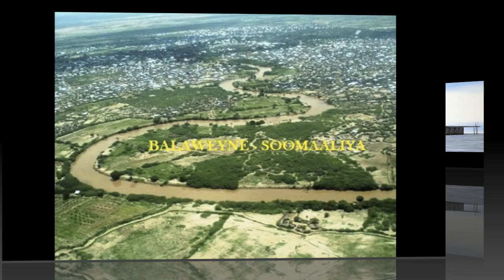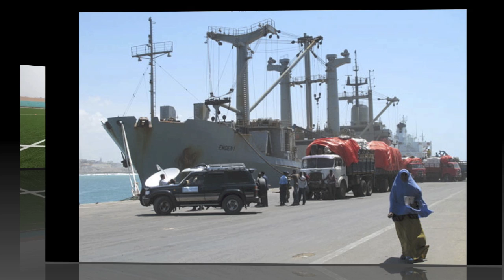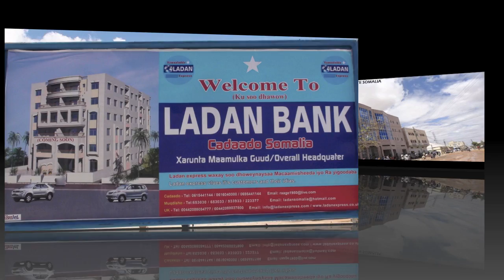Nasteexo Indho Hees Cusub Wadani (DIB U JALEEC DALKAAGA) 2013 by Deeyoo Music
Deeyoo Somali Music; Heestan Wadaniga ah waxaa codkeeda Macaan noogu qaadeysa Iftiinka Fanka Norway Nasteexo Indho, waa ereyadii iyo Laxankii Abw Mohamed Yaxye iyo Musigii Abdihakin Farayare iyo soo saaridii Deeyoo Music Team 2013.